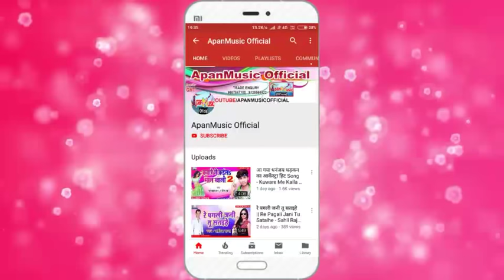खेसारी अक्षरा पे एक और हिट गाना || Pyar Likhai Etihas Me Thik Hai || Sunita Singh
Singer :- Sunita_Singh

Lyrics :- Ashiq Erfan